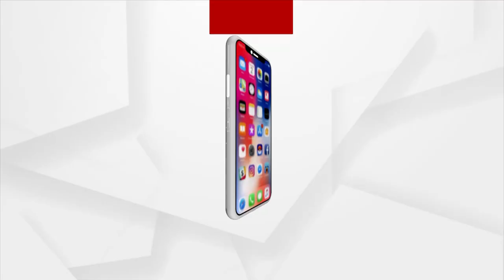ପ୍ରତିବାଦ ଓ କଡ଼ା ସୁରକ୍ଷା ମଧ୍ୟରେ ବିଜୁ ସ୍ବାସ୍ଥ୍ୟ ସ୍ମାର୍ଟ କାର୍ଡ ବାଣ୍ଟିଲେ ମୁଖ୍ୟମନ୍ତ୍ରୀ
ଜିଲ୍ଲାର ୧୨ଟି ବ୍ଳକ ଓ ୩ ପୌରାଞ୍ଚଳରେ ୬ ଲକ୍ଷ ୪୮ ହଜାର ୯୧୯ ଜଣ ହିତାଧିକାରୀ ଉପକୃତ ହେବେ। ତେବେ ଦାଗି ମନ୍ତ୍ରୀମାନଙ୍କୁ ରାଜ୍ୟ ସରକାର ସୁରକ୍ଷା ଦେଉଥିବା ଅଭିଯୋଗରେ ମୁଖ୍ୟମନ୍ତ୍ରୀଙ୍କ କନ୍ଧମାଳ ଗସ୍ତକୁ ଜୋରଦାର ବିରୋଧ କରିଥିଲେ ବିରୋଧୀ ।  ବିଜେପି ପକ୍ଷରୁ ଫୁଲବାଣୀ ମାଦିକୁନ୍ଦl ଛକ ଠାରେ  ମନ୍ତ୍ରୀ ପ୍ରତାପ ଜେନାଙ୍କୁ କଳା ପତାକା ପ୍ରଦର୍ଶନ କରାଯାଇଥିଲା।